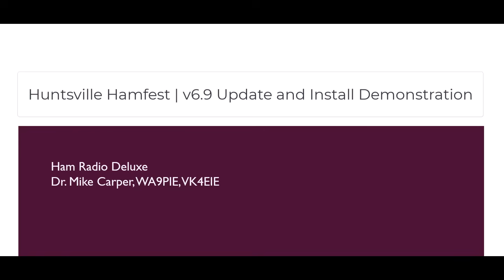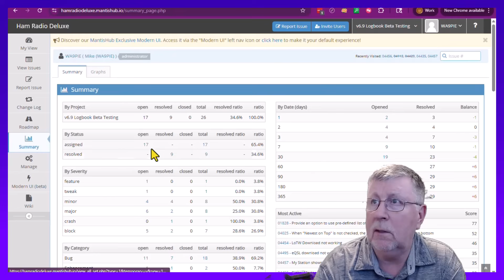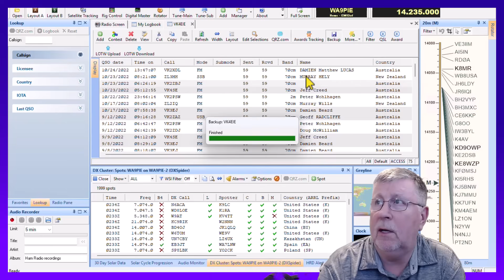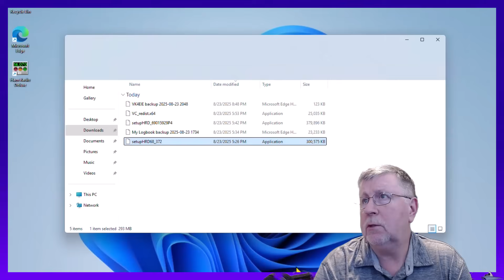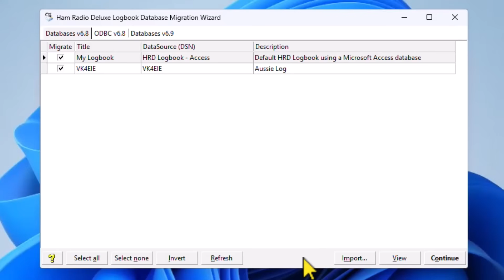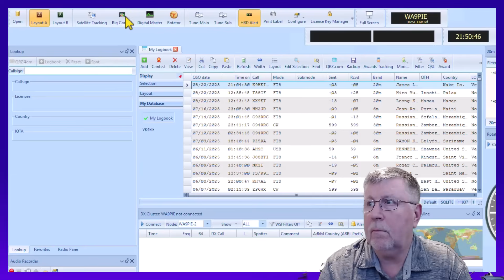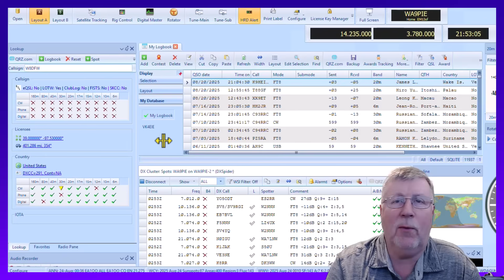Post Huntsville Video Newsletter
In this video, I do a v6.9 installation to demonstrate the database migration wizard from Access to SQLite.

Amazon Store: